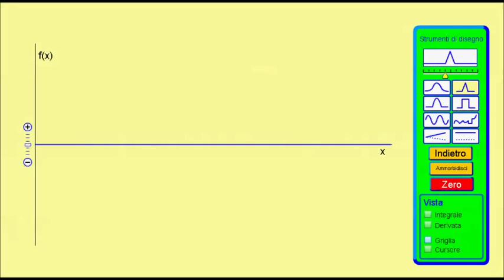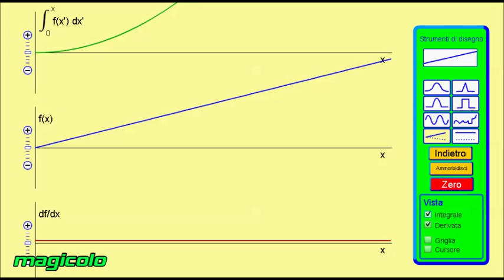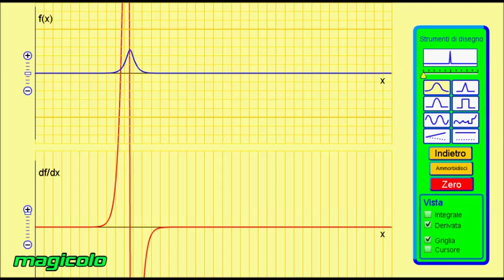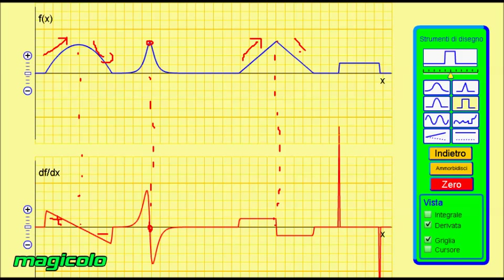Calcolatrice grafica - Come disegnare funzione, integrale e derivata PhET Magicolo 2013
Disegna il grafico di una funzione e osserva i grafici della derivata e dell'integrale.

Esercizi:
Data una funzione disegnare le curve derivata o integrale
Usare il linguaggio del calcolo per discutere moto
Spiegare quale sia l'effetto di una discontinuità in una funzione sulle curve derivata e integrali
Spiegare la differenza tra curva di una funzione continua e discontinua
Essere in grado di descrivere ciò che sono con le illustrazioni delle funzioni derivata e integrale.
Gli studenti devono generalizzare l'idea che un grafico [F (x) rispetto a x] o [x (t) rispetto a t] possono rappresentare la stessa cosa